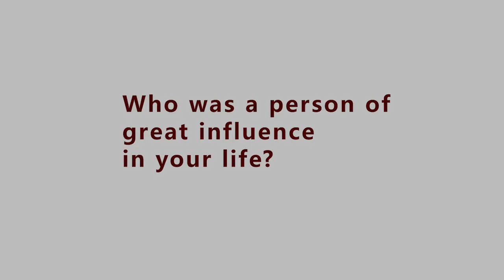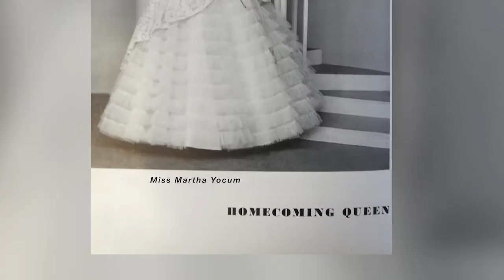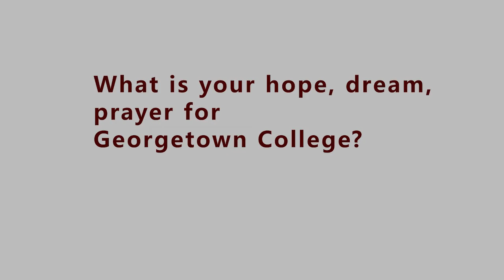Norman and Martha Lytle story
Norman and Martha Lytle story . Recognition for Lifetime Achievement, Marshall Center for Christian Ministry,  Georgetown  College